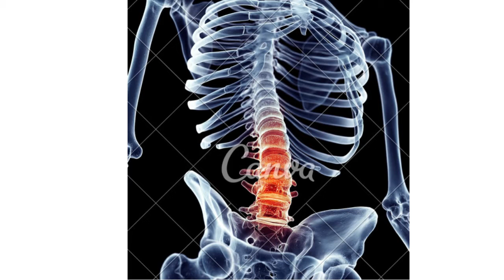artrite reumatoide costocondrite a dor no peito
PLAYLISTS IMPORTANTES

GRUPO DE APOIO DO WHATSSAP